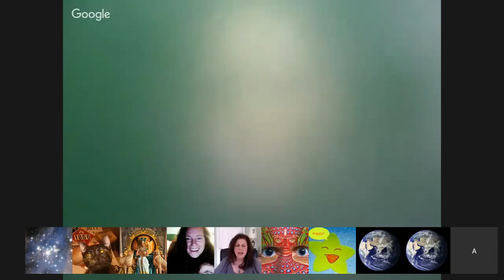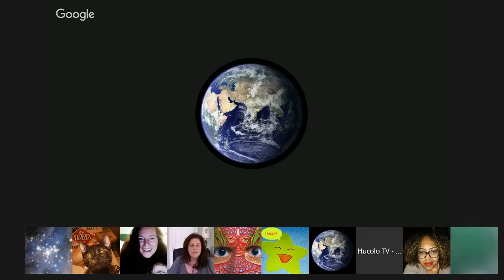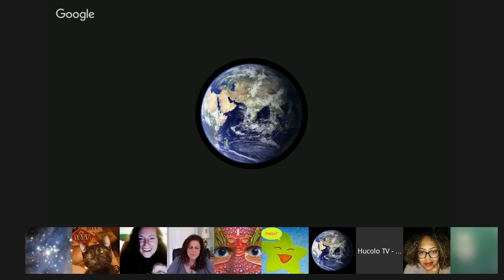Hucolo :: Theos channeled by Karen Neumann. January 23, 2016